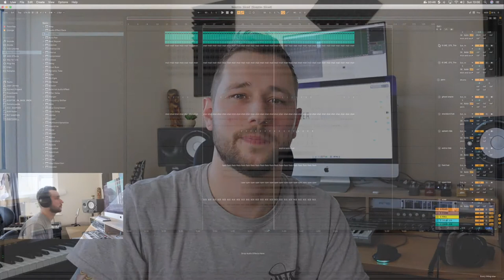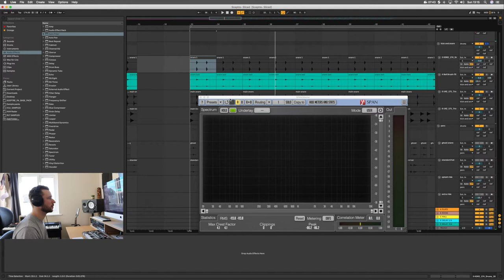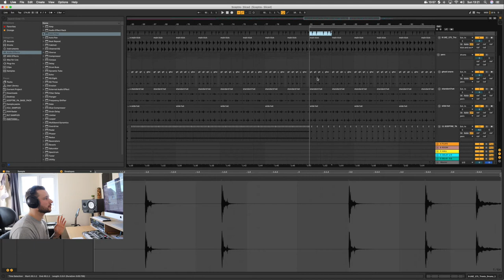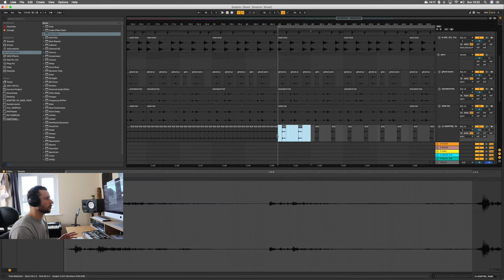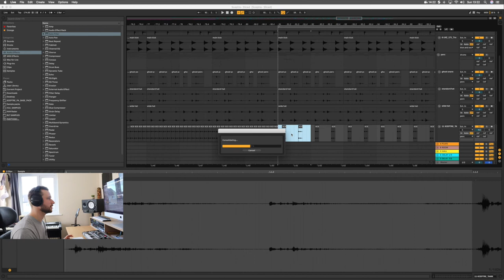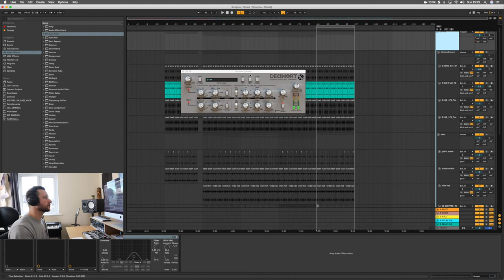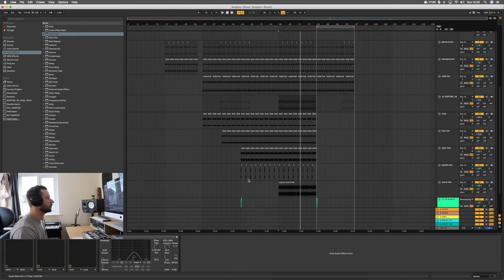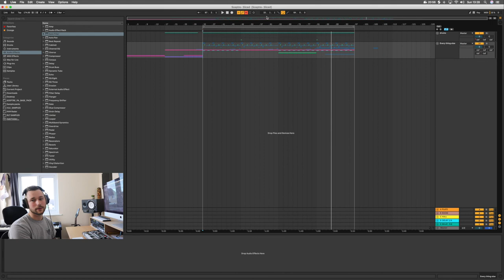Minimal Drum Break Sound Design Drum and Bass in Ableton Live tutorial #020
Welcome back!

In this instalment of the Ableton Live tutorials we are looking at using Samples  to create minimal drum breaks, the main focus of the lesson is to understand how to use different sample choice and layering to creat a full but minimal style break

Time to get up and make music!